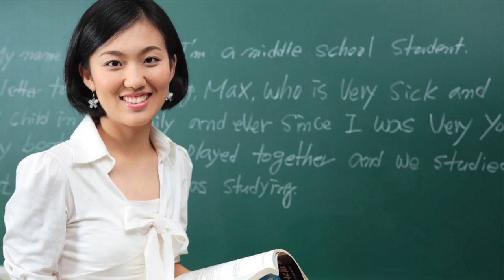William Arthur Ward breaking down the different types of teaching... which one are you?